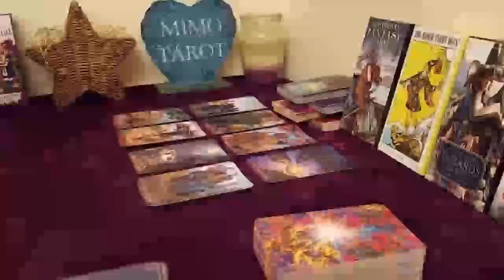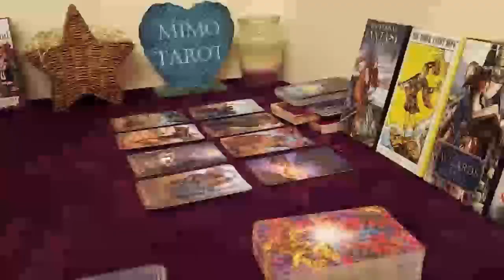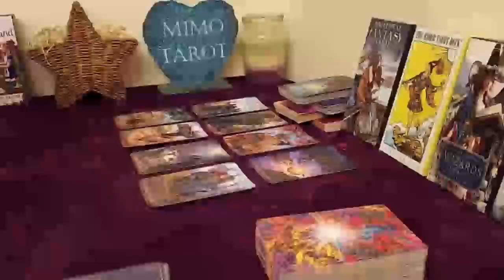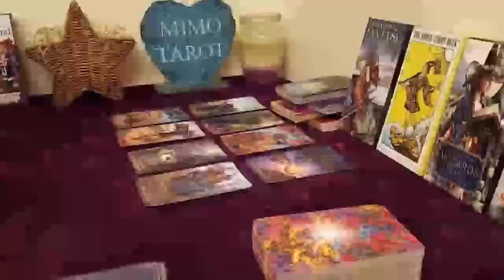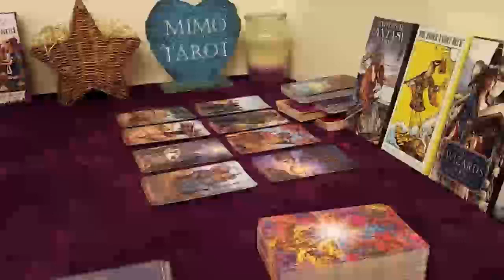Pisces Tarot Love Reading I Wish I Was Pisces Today !!